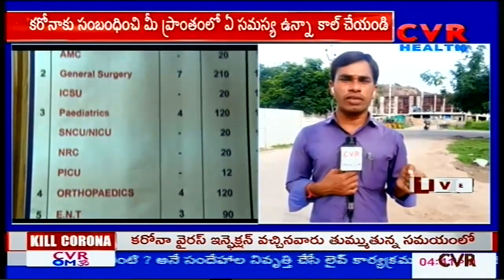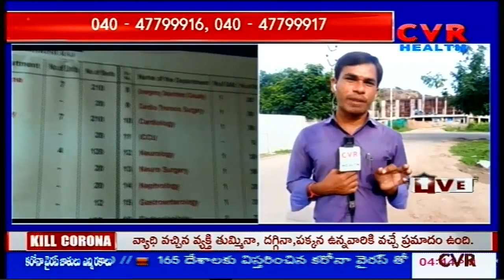Corona Danger Bells in Warangal | Latest Updates from Warangal | CVR Health